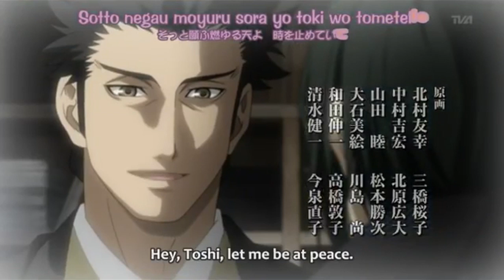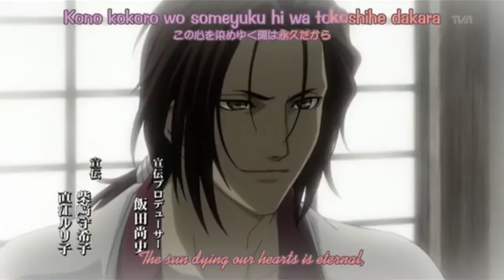Hakuouki Shinsengumi AMV- Bring Me To Life - Evanescence(The Enigma TNG)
This video features the Shinsengumi from Hakuouki.